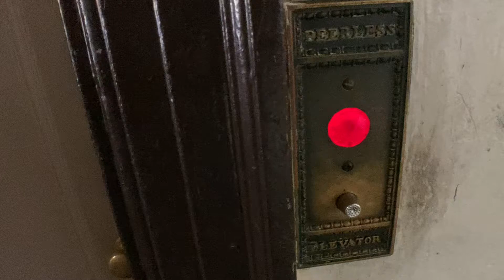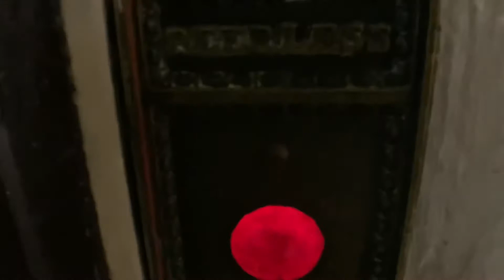Amazing 1920’s Peerless Single Speed Traction Elevator In Flushing Queens NYC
This is an incredible elevator even though the car operating panel was replaced.